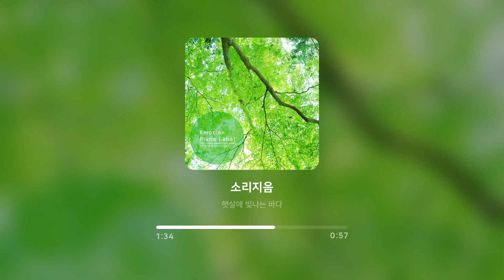[1HR Playlist] 마음 산책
지친 그대를 위한 힐링 음악🎵
'FLO Note' music for relaxation, for healing, and for your better life.

Track List

1. 배지은 - 상쾌한 아침
2. 유성운 - 맑은 하늘 아래
3. 나무향 - 따스한 너의 미소
4. 김시현 - 봄의 회유
5. 25th Avenue - 아름다운 석양
6. Written By - 바다의 위로
7. 행복 열매 - 봄 소풍의 기억
8. 나예솔 - 황금 물결
9. 성시아 - 꽃잎처럼, 그 날의 봄처럼
10. 하늘정원 - 치유하는 숲
11. 레이아 - 푸른 별빛
12. 지음 - 푸른 향기
13. 예감 - 영롱한 불빛 속에
14. 심혜연 - 빗방울이 톡톡
15. 안단티노 - 창밖엔 빗소리
16. 소리지음 - 햇살에 빛나는 바다
17. 민서현 - 태양의 그림자
18. 몽당연필 - 크레파스와 바다
19. 나무향 - 햇살에 반짝이는 이슬
20. 최수진 - 은하수를 바라보며
21. 메아리 - 희미한 달빛
22. 사막여우 - 이슬 맺힌 나뭇잎